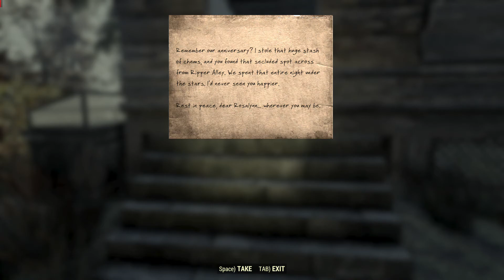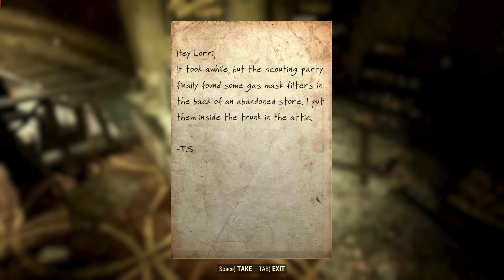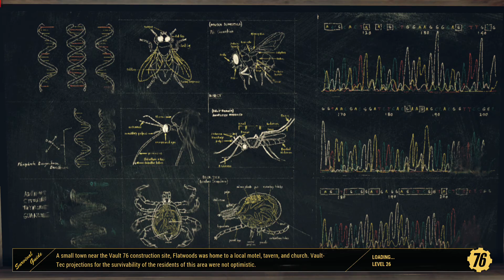Fallout 76 Wastelanders Day 7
Fallout 76 Wastelanders, playthrough with my newest character Phazed.